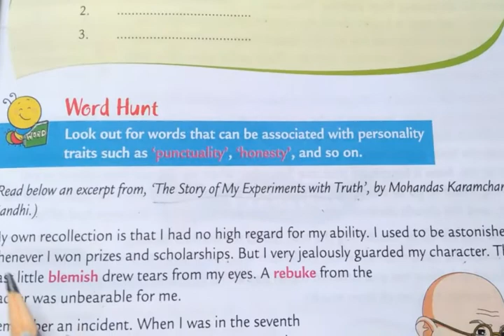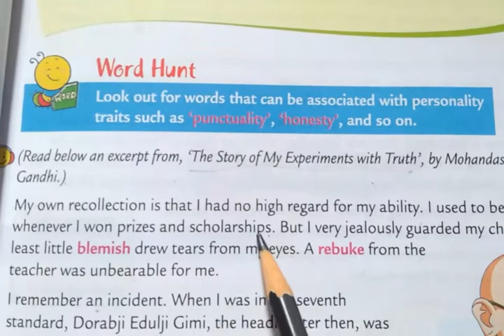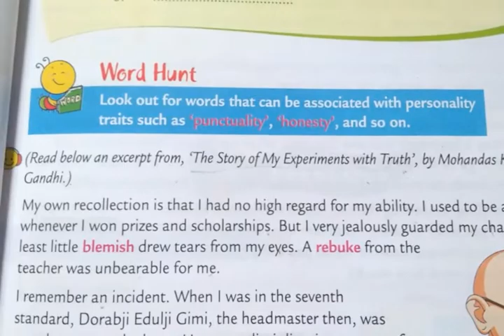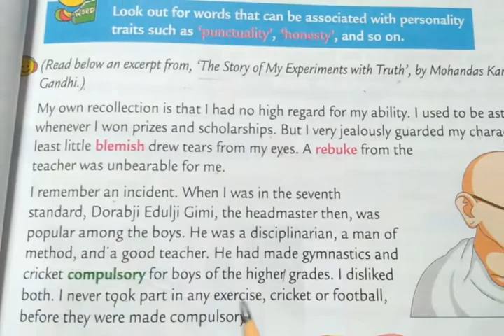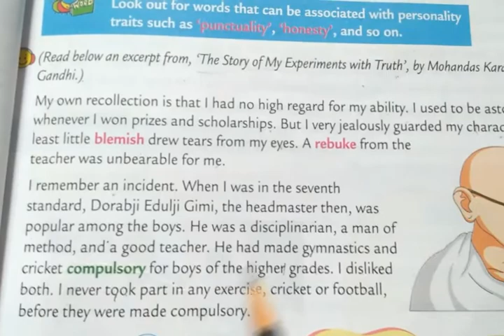Std 4 English part 1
Lisha Teacher